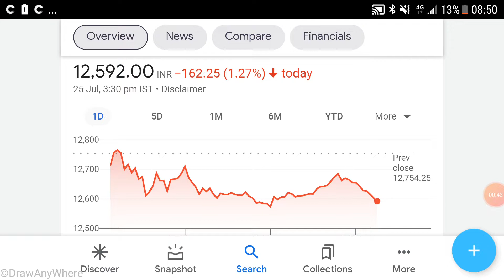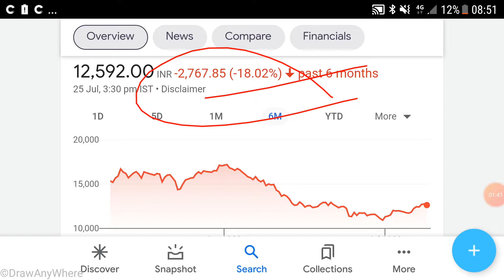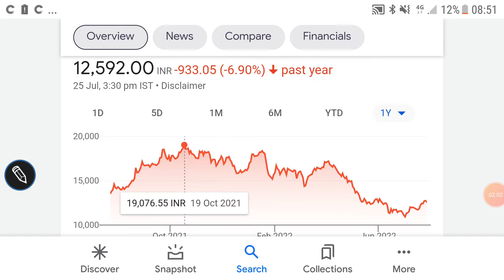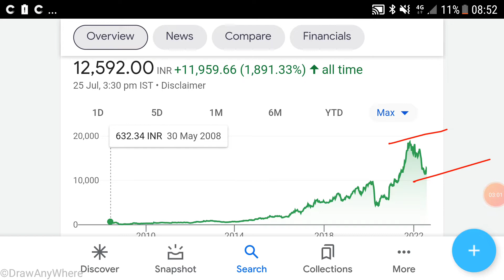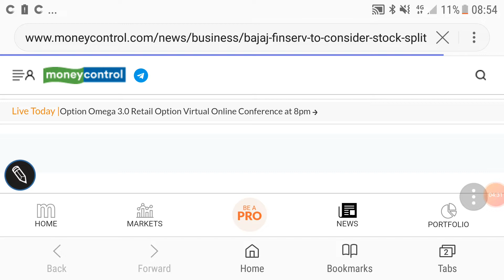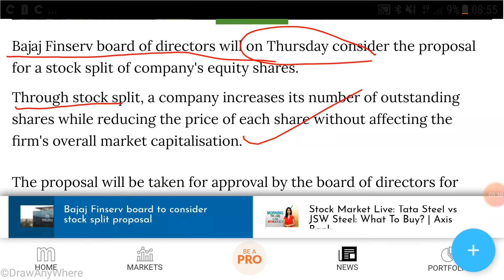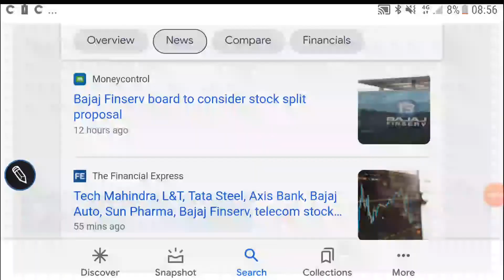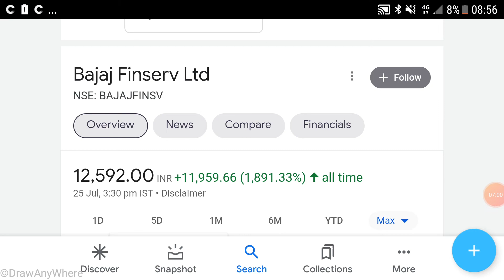Bajaj finserv ltd share price analysis, breaking news, stock split/bonus issue, financial results🌹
Bajaj finserv ltd share price analysis

Bajaj finserv ltd share price latest news

Bajaj finserv ltd share price financial results

Other topics:
Stock investment
Stock analysis
Stock recommendations